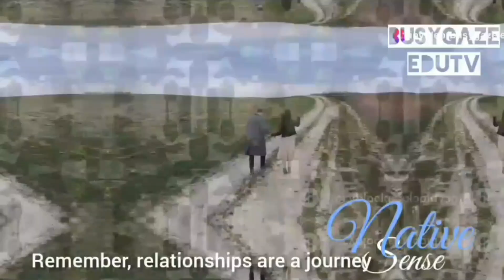10 Secrets for a Happy Relationship | Native Sense Series | Bisiga Kayode